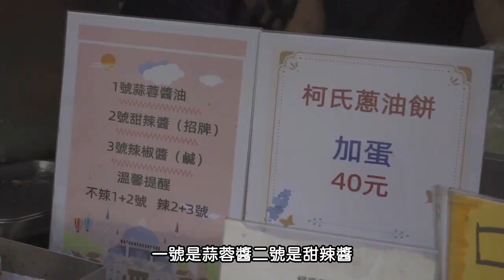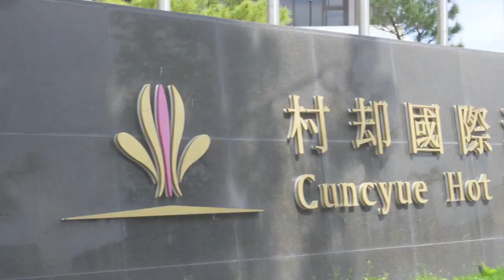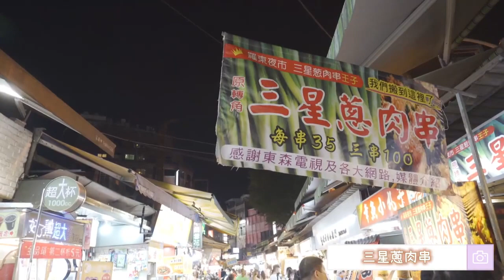港人講台228-在台港妹帶你遊宜蘭（粵語）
主持：嘉雯
內容：這個旅遊節目就是想帶大家到處吃，到處玩，找一些台灣本地人也非常喜歡的景點介紹給大家，這次先到宜蘭，帶大家看看全宜蘭最高溫泉酒店、宜蘭人氣排氣排隊美食、✨星空酒吧觀賞百萬夜景。